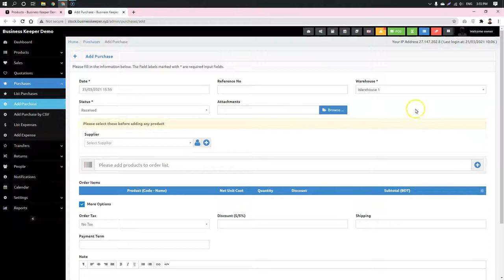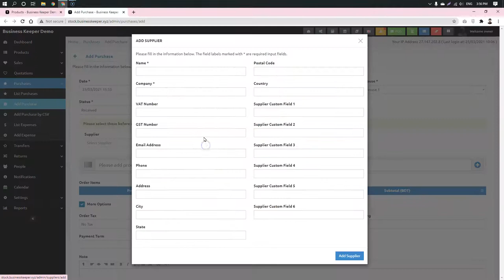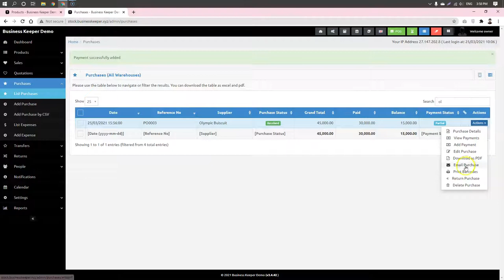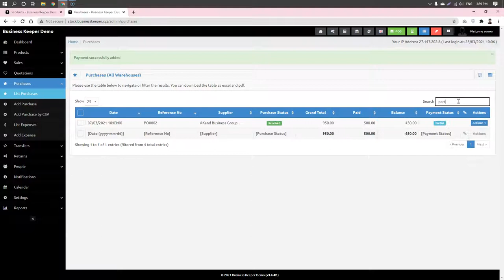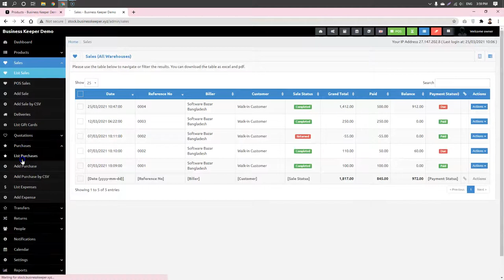Purchase Entry | ক্রয় / পারচেজ এন্ট্রি | বিজনেস কিপার । 01689655055